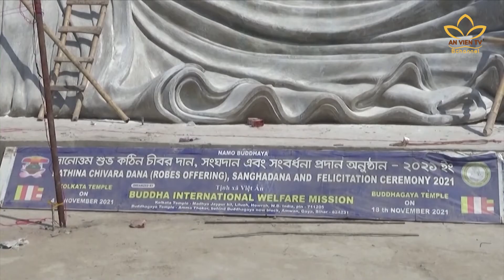Hoạt động Phật sự đáng chú ý tại Ấn Độ